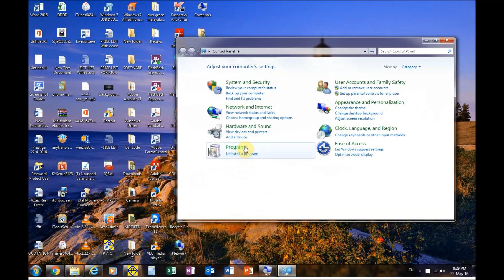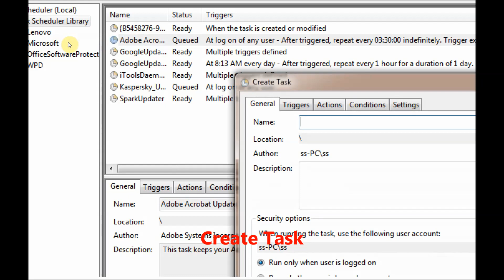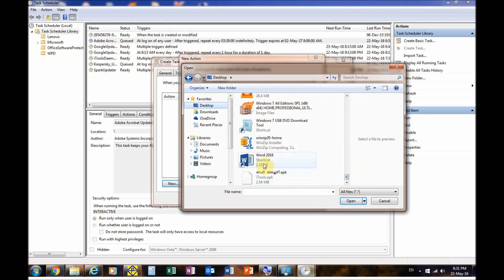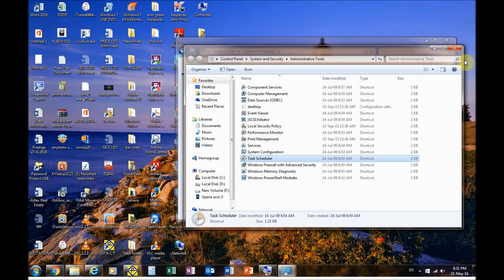How to create and start task with task scheduler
You can schedule a task by either creating a basic task using the Create Basic Task Wizard or by creating a task without the wizard and supplying task information in the Create Task dialog box. The procedures below describe how to create a task using either method. If you create a basic task using the Create Basic Task Wizard, most of the task properties will be set to their default values, and you choose a trigger for the task from the most commonly used triggers.